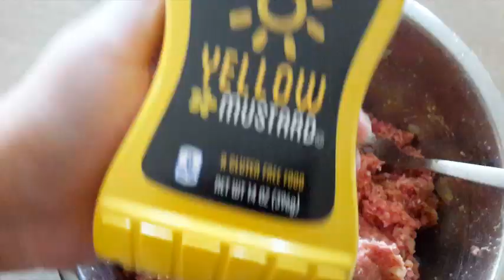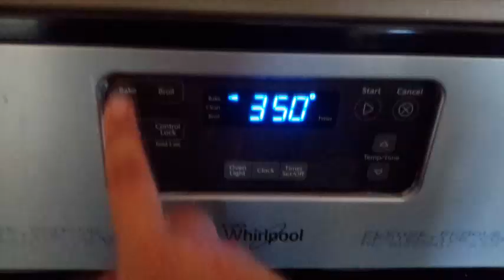DIY scary zombie meatloaf recipe for Halloween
Ty pie cooks!
TY Pie prepares one of her alltime favorite meals MEATLOAF with a twist on halloween! ZOMBIE MEATLOAF
Ingredients

2 lbs of ground beef
1 Tbsp of Olive Oil
1 Onion, finely diced
3 Cloves of Garlic: 1 minced 2 sliced
2 Slices of whole wheat bread
½ cup of Milk
1/2  cup of Parmiggiano Reggiano
1 Egg
1 container mixed vegetables baby food
Dash of Worcesteshire Sauce
Dash steak sauce
For the Glaze:
3/4 cup of Ketchup
¼ cup of Brown Sugar
1 tsp of yellow Mustard
1 tsp of Paprika
1 tsp of  Garlic salt

1) Preheat oven to 375
2) In a sauté pan over medium heat, cook the onion and garlic in the olive oil for about 6 to 8 minutes or until soft and translucent, allow to cool completely.

3) In a small bowl, put the slices of bread and pour the milk over them, let them sit for a few minutes or until the bread soaks up all the milk.

4) In a large bowl, combine the beef, the milk soaked bread, cooked onion and garlic, parsley, parmiggiano, worchesteshire sauce, eggs, salt and pepper. Mix until everything is well combined but don’t over mix and compact the mixture too much otherwise your meatloaf will be tough.

5)   place the meat mixture onto lined baking sheet and form it into a zombie head, add sliced garlic as teeth, set aside.

6) In a small bowl, mix together all the ingredients for the glaze. Smear half of it evenly over the top and reserve the rest.

7) Bake the meatloaf for 40 minutes, then smear the rest of the sauce on top and put it back in the oven to bake for another 15 minutes.